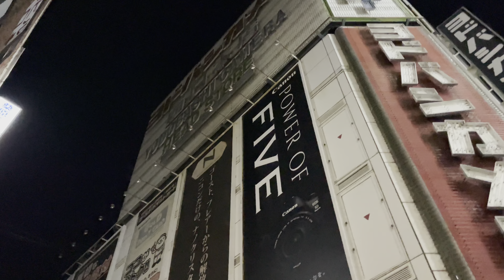[4K HDR] 新宿 参宮橋 東京散歩 東京夜景 早朝マジックアワー 2022.3 Shinjuku Sangubashi Tokyo walk Tokyo night view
ニュウマン新宿
新宿駅
ルミネ新宿 ルミネ1
ヨドバシカメラ 新宿西口本店 マルチメディア館
東京都道新宿副都心八号線
京王プラザホテル南館
東京都庁
ふれあい通り
十二社通り
メルセデス・ベンツ 西新宿
西参道入口
首都高4号線新宿線
東京乗馬倶楽部
参宮橋駅

4K 60fps HDR
2022.3

NEWoMan Shinjuku
Shinjuku station
LUMINE Shinjuku LUMINE 1
Yodobashi Camera Shinjuku West Exit Main Store Multimedia Building
Map camera
Tokyo Metropolitan Road Shinjuku Subcenter Line 8
Keio Plaza Hotel South Building
Tokyo Metropolitan Government Building
Fureai-dori
Juniso-dori
Mercedes Benz Nishi-Shinjuku
Nishisando entrance
Metropolitan Expressway Route 4 Shinjuku Line
Tokyo Riding Club
Sangubashi Station